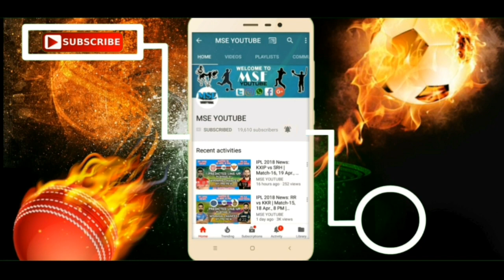ISL 2018-19: JFC Appointed New Head Coach For ISL 5 | JFC's New Head Coach Name For ISL 5 | ISL 5 Mo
In This Video I Will Tell You JFC Appointed New Head Coach For ISL 5,JFC's New Head Coach Name For ISL 5,ISL 5 More News.